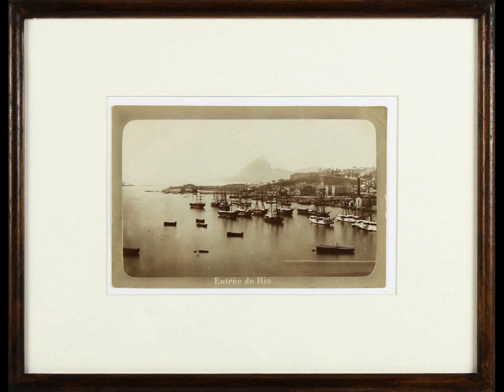EXPOSIÇÃO RIO OLÍMPICO, FOTOS ORIGINAIS DE MARC FERREZ